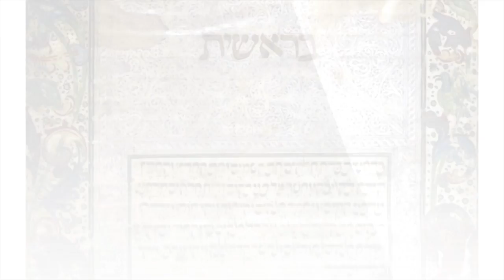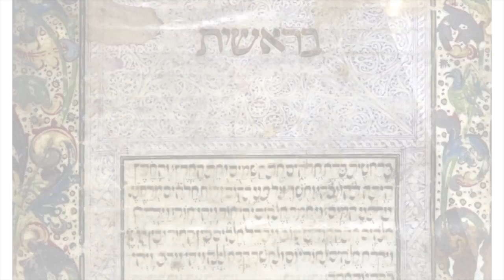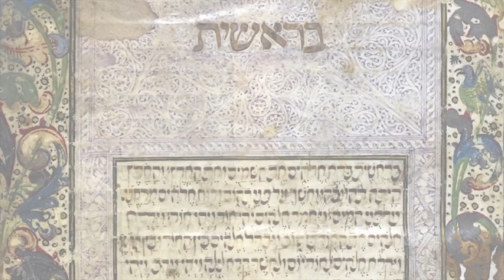Michaël Sebban-L'alphabet de la Création, suite ( Zohar 3a )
Zohar I 3a